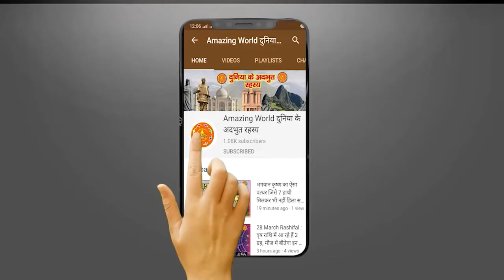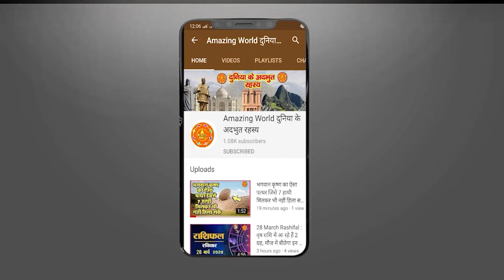घर दुकानों के बाहर क्यों टांगे जाते हैं निम्बू मिर्ची ? | Nimbu-Mirch Ke Totke – Myths Vs Facts